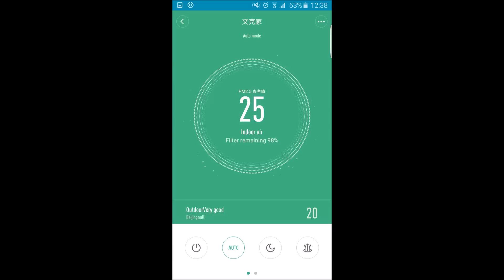Mi Air Purifier - How does it do?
Mi Air Purifier - How does it do? I am checking on filter after about one month of usage.